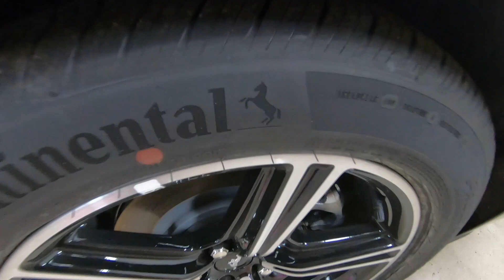New 2024 FORD MUSTANG EcoBoost Car For Sale In Columbus, OH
Please visit Ricart Ford to view this New DARK MATTER GRAY METALLIC 2024 FORD MUSTANG EcoBoost for sale near Columbus, Ohio.

Stock #: FCR1003

Description:
2024 FORD MUSTANG EcoBoost
New 2024 Ford Mustang Car is For Sale in Columbus, Ohio. This model has a EcoBoost 2.3L I4 GTDi DOHC Turbocharged VCT engine, Automatic transmission, and is finished in Gray paint. Whatever questions you might have about this vehicle, you can be certain that our sales advisors can assist you every step of the way. On top of that, our financing experts are prepared to help you find the lease or finance option that is right for you. Find us at 4255 S Hamilton Road in Groveport, OH 43125, servicing customers throughout Central Ohio.